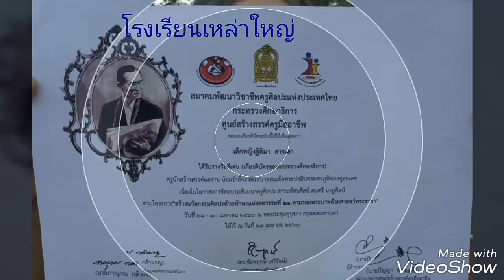160.โรงเรียน เหล่าใหญ่ Laoyaiwanasonphadungwet School